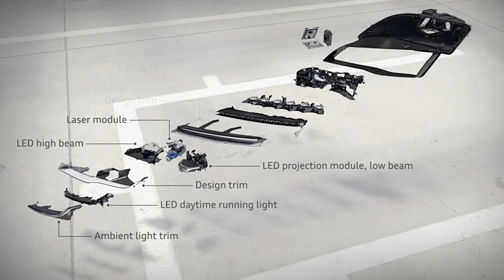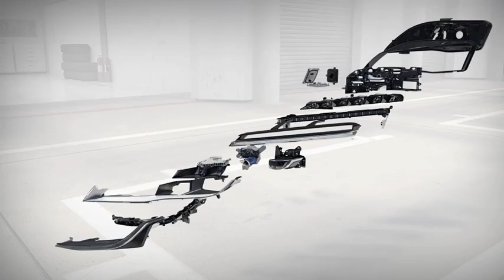Audi R8 LMX -- world's first production car with laser high beams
The Audi R8 LMX: 419 kW (570 hp), from 0 to 100 km/h (62.1 mph) in 3.4 seconds: The Audi R8 LMX (12.9 liters of fuel per 100 kilometers [18.2 US mpg]; 299 grams CO2 per kilometer [481.2 g/mile]) offers breathtaking performance and groundbreaking technology. The limited-edition car is the first production car in the world to come equipped with laser high beams. The R8 LMX can now be ordered and will debut on the streets this summer.

Audi is the leader in developing automotive lighting technology. In 2008, the Audi R8 became the first production car in the world to boast all‑LED headlights; this was followed in 2012 by dynamic turn signals. Audi launched a new chapter in automotive lighting with the Matrix LED headlights, which debuted in the updated A8 in 2013. Now the brand with the four rings is igniting the next stage in the R8 LMX: the laser spot for the high beams. It increases the range substantially, which is ideal for a supercar like the R8 LMX.

The Audi engineers work very closely with their racing colleagues on the development of lighting technologies. The combination of LED and laser high beams, for example, will be used for the first time on the new Audi R18 e‑tron quattro at the 24 Hours of Le Mans on June 14 and 15. The premium brand is thus continuing its tradition of using racing to test new technologies destined for production.

"Audi has long dominated the most important 24-hour race. In addition to the outstanding TDI drive technology, a maximum light yield gives our pilots a major advantage, and with night racing in particular is a key factor to our success," says Prof. Dr. Ulrich Hackenberg. "The transfer of the laser headlight to the Audi R8 LMX underscores our leading position in lighting technology. The safety benefit this provides to the customer truly represents Vorsprung durch Technik," says AUDI AG's Board Member for Development.

With the new laser high beams, one laser module per headlight generates a cone of light with twice the range of the all‑LED headlight. Each module comprises four high‑power laser diodes. With a diameter of just 300 micrometers, these generate a blue laser beam with a wavelength of 450 nanometers. A phosphor converter transforms this into roadworthy white light with a color temperature of 5,500 Kelvin -- ideal conditions for the human eye that enable the driver to recognize contrast more easily and help prevent fatigue. The laser spot, which is active at speeds of 60 km/h (37.3 mph) and above, supplements the LED high beam in the R8 LMX and greatly enhances visibility and safety. An intelligent camera‑based sensor system detects other road users and actively adjusts the light pattern to exclude them.